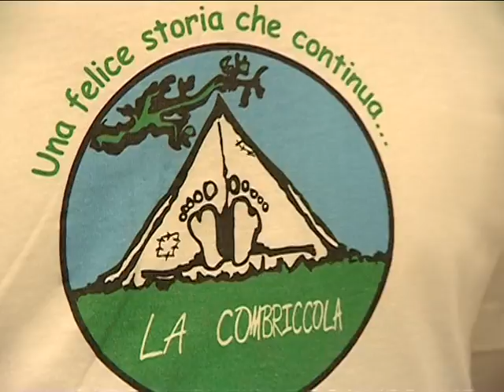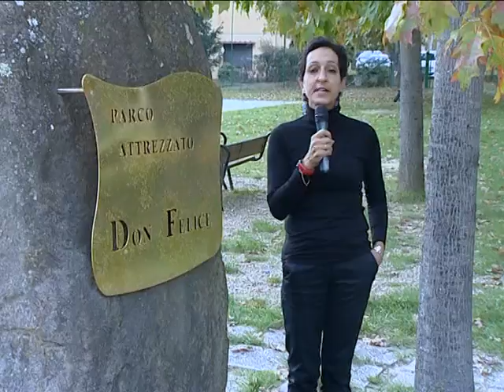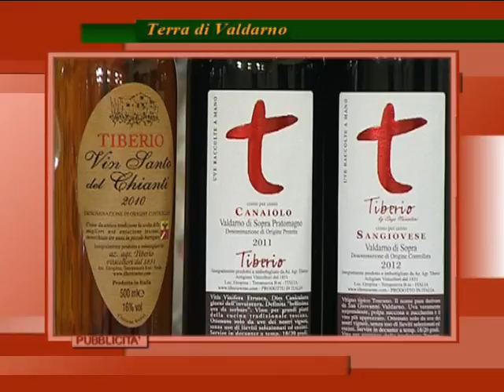Gente del Vardarno 3 per Don Felice ottobre 2015